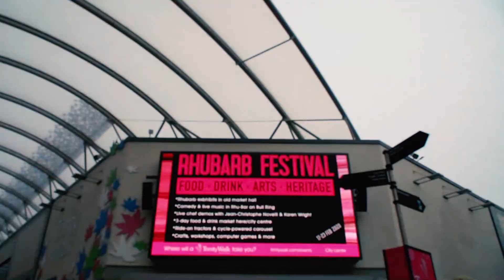Rhubarb Festival 2022